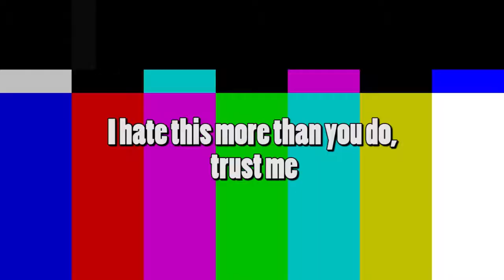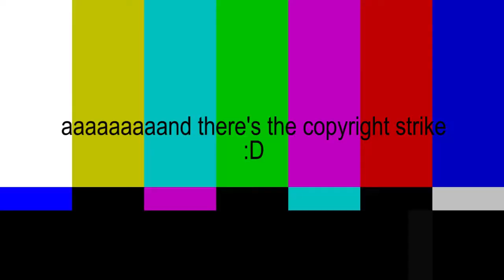Skyrim Shenanigans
Intimidating the locals.. getting to meet the town idiots.. punching kids.. and whatever else sillyness Skyrim throws at me... This is Skyrim Shenanigans, a compilation of... "special" events my characters find themselves in.